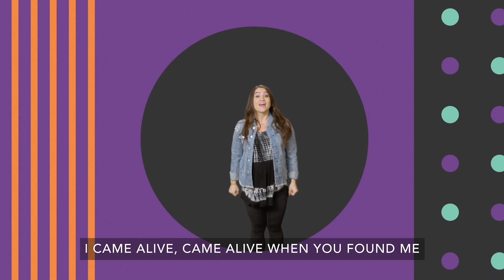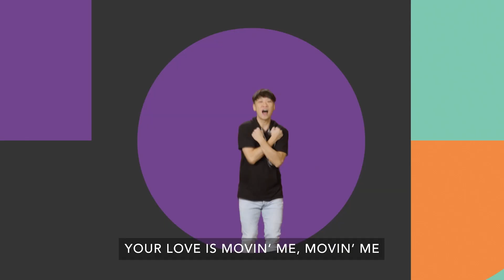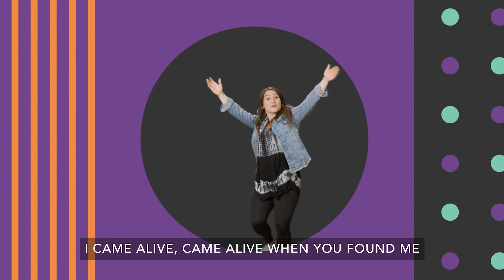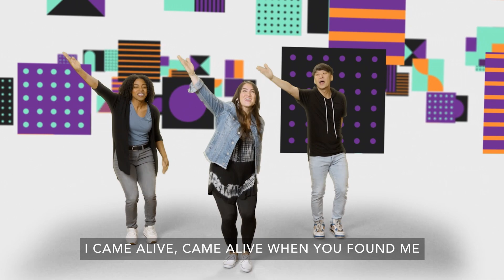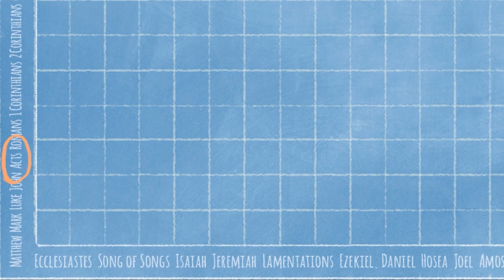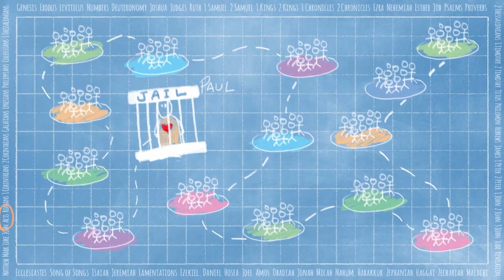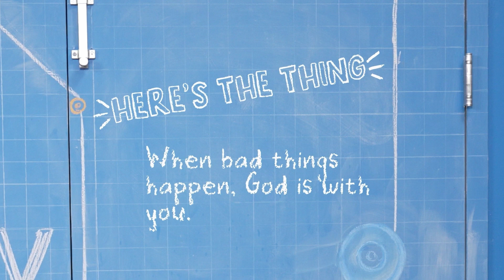Pantano Kids Online // Elementary // July 16th, 2023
We continuing discovering more about
what it means to grow in our faith. When
 we see how God has been faithful in the
 past, we are able to have faith that God
 will continue to care for us in the future. In today's story, we will learn that God is always with you, even in the hardest times.